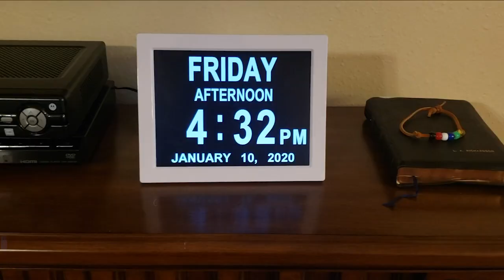Making Life Easy with Acorn Manor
Welcome to Acorn Manor Assisted Living. Here we strive to provided you or your loved ones with the care they deserve. Are you or someone you love scared of leaving their dog behind when they move to an assisted living? Well don't! At Acorn Manor we are pet inclusive we believe that you need your pet to continue to have a happy life!

Priyanka Johri
Acorn Manor Assisted Living